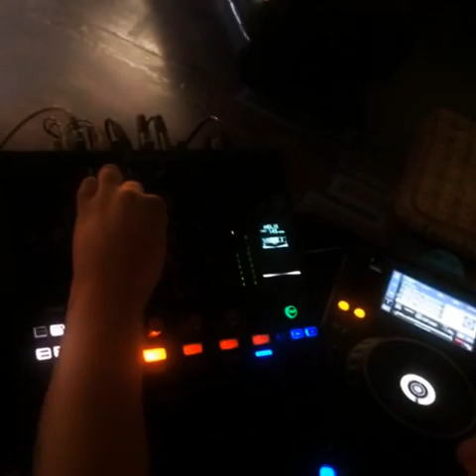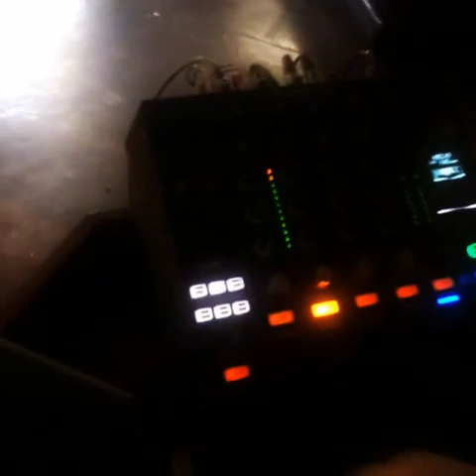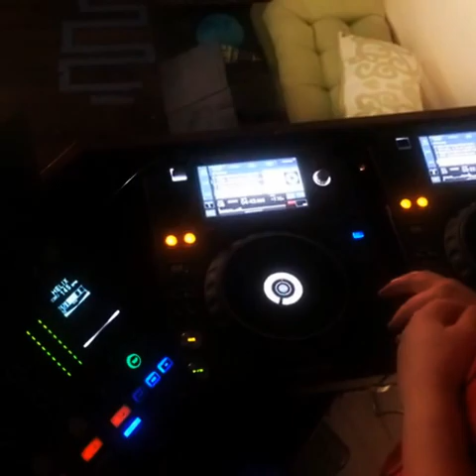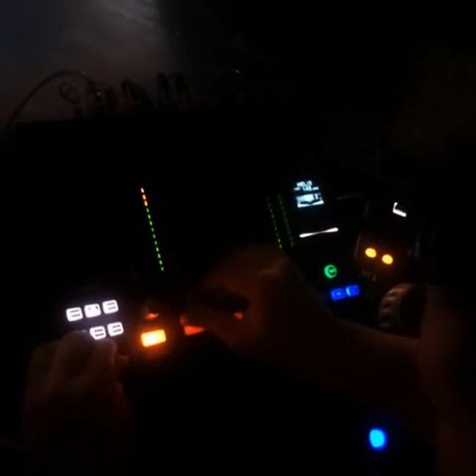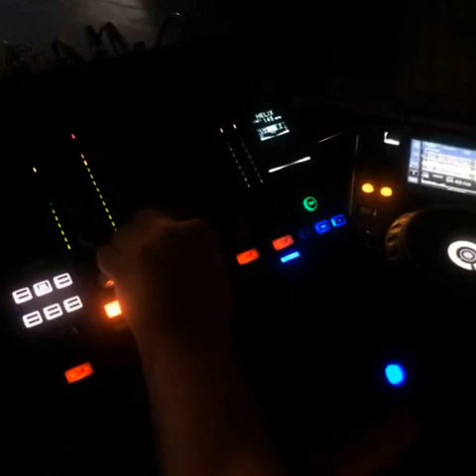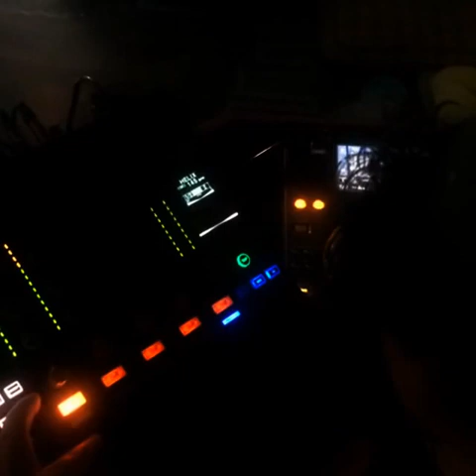James Wolfe 'SYNC FREE SESSIONS' @ Tachi's Multi Genre Edition t.e.s.t_1